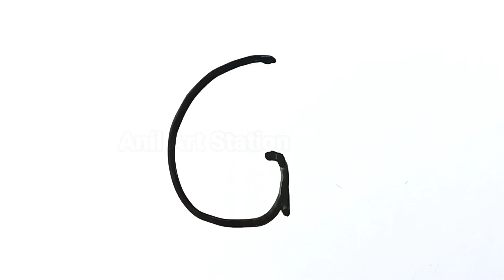Drawing Rat🐀 from G | चूहे का चित्र बनाईए बस 2 मिनट में | Rat Drawing Easy | How to Draw Rat Easily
Drawing Rat step by step
Mouse Drawing Easy